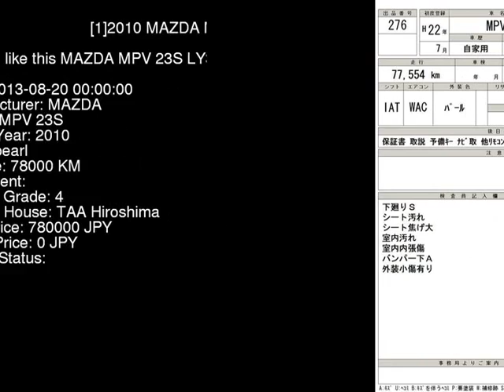2010 MAZDA MPV 23S LY3P - Japanese Used Car For Sale Japan Auction Import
2010 MAZDA MPV 23S LY3P - Japanese Used Car For Sale Japan Auction Import LY3P,MAZDA,MPV,23S,TAA Hiroshima,jdmvip,vip,jdm,cars,japan,jdmvip.com,japanesecars,usedcars Japanese Used JDM Car For Sale At Auction in Japan for Import